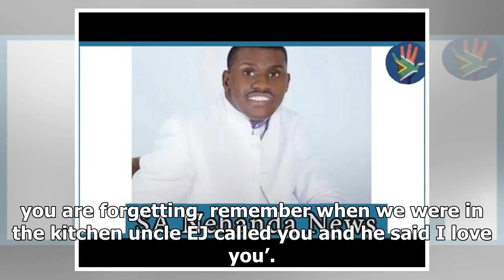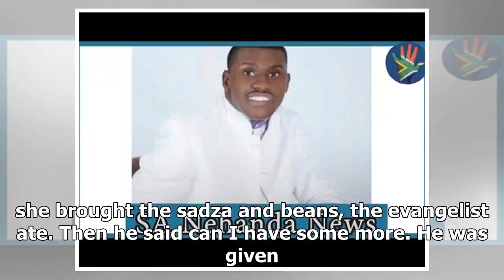Till death did them part - ezekiel guti junior – - Daily News